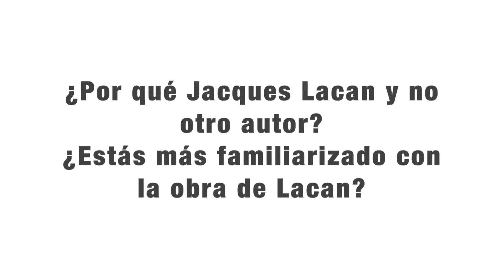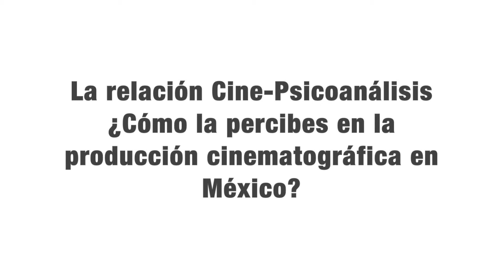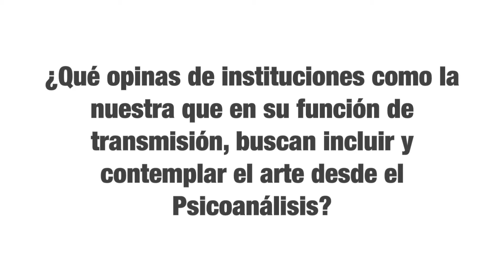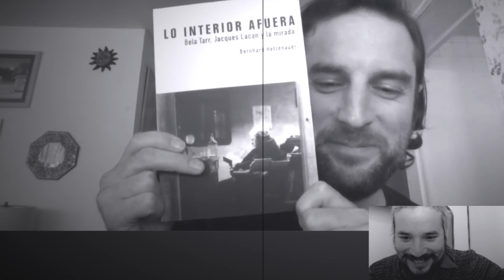Entrevista Libro y Cine de Bernhard Hetzenauer - Lo Interior afuera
Entrevista para la Presentación del Libro de Bernhard Hetzenauer en la Sociedad Freudiana de la Ciudad de México
Octubre 2017
Cine - Literatura y Psicoanálisis